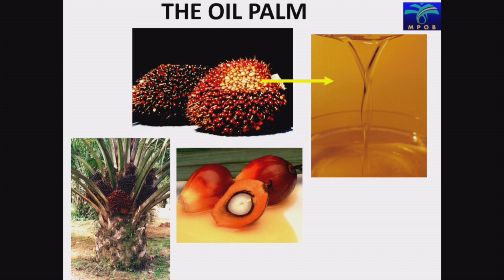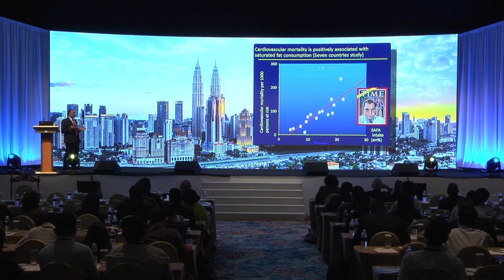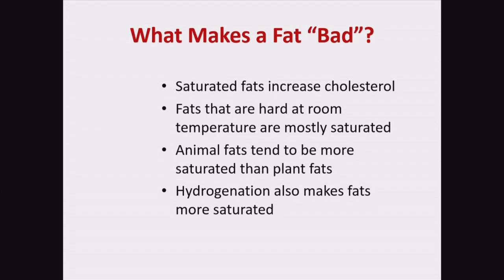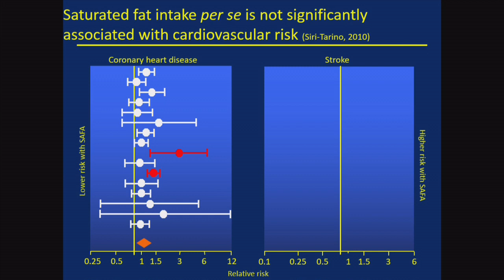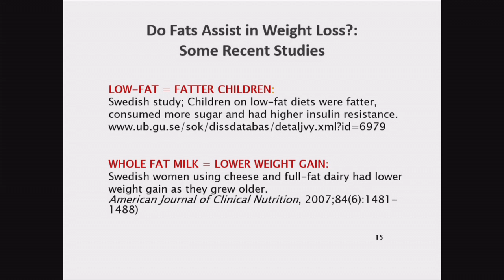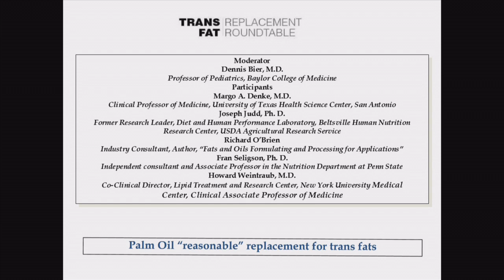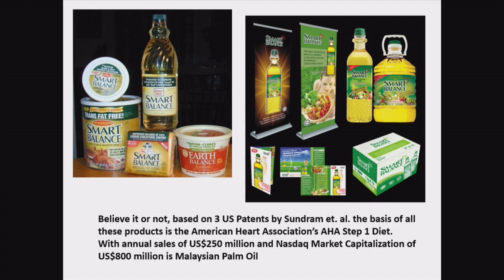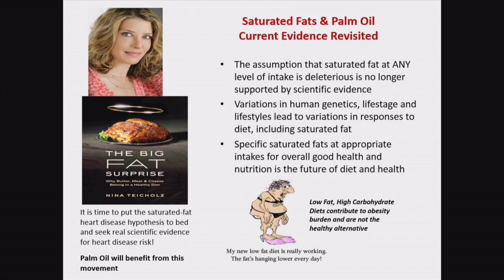POTSKL 2016: Is the Emerging Diet-Nutrition Debate Projecting Saturated Fats Positively -Dr. Sundram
Palm Oil Trade Fair and Seminar (POTS) Kuala Lumpur 2016
12-13 October 2016

PAPER PRESENTATION
Is the Emerging Diet-Nutrition Debate Projecting Saturated Fats Positively Among Consumers
Dr. Kalyana Sundram,    Malaysian Palm Oil Council (MPOC)